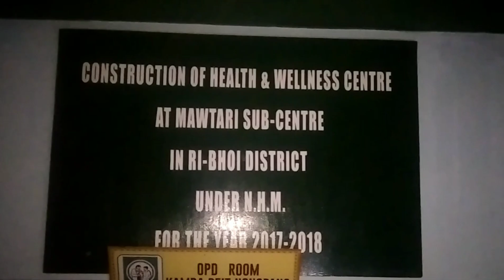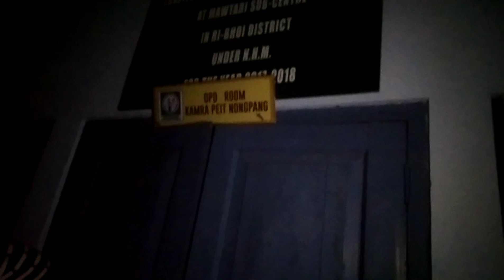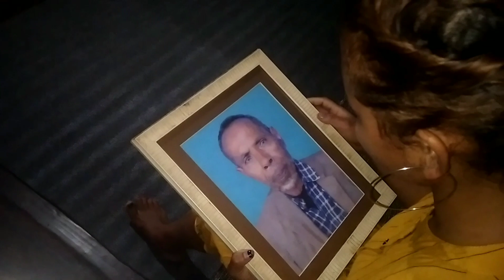Nga larai ia phi ban ieid. (part-3) khasi short film.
Cast.
kolbiroi pnar.
Toilang Mawphniaw.
Ibansara maphi. Nongphlang.
Banlumlang Nongkhlaw.
Rose Tina Nongphlang.
Loishmisha. Nongphlang.
Lari Nongphlang.
M . Nongphlang.
Finelson Pamsad.

Story and script writter by.
Rose Tina Nongphlang.

directed by.
Banlumlang Nongkhlaw.

editing by.
Banlumlang Nongkhlaw.

camera man by.
Banlumlang Nongkhlaw.

location at.
Myrdon Mawtari.